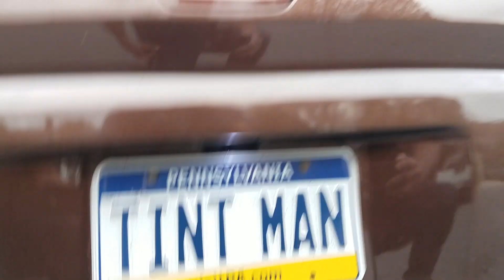392 Hemi Comp 274 Cam Sound Clip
2006 392 swapped Magnum with Comp 274 cam. Longtube headers with cat less mids and Flowmaster 40 series